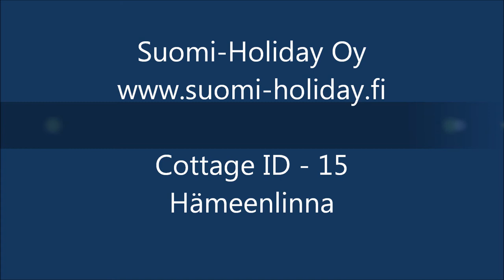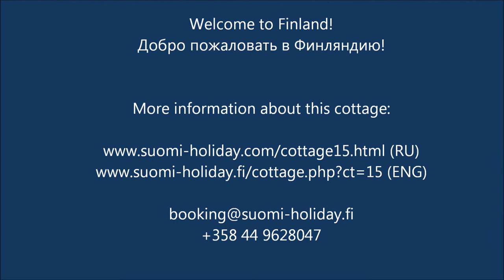Cottage for rent in Finland, Hattula - Hämeenlinna, ID 15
Log cottage for lakeside holiday in Finand.
90m2, 4 + 2 sleeps, 2 bed-rooms and living room, wc, shower, sauna and fireplace. Separate lakeshore sauna for summer use.
Nice silent area, forest around, Kynnösjärvi lake, boat and own pier.
Everything for the best countryside holidays in Finland, only 1 hour drive from Helsinki.